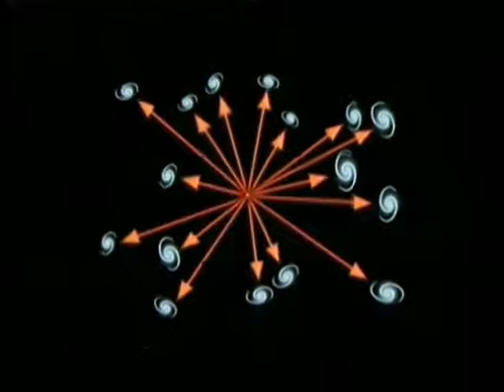Harun Yahya TV - The moment the universe was created.mp4